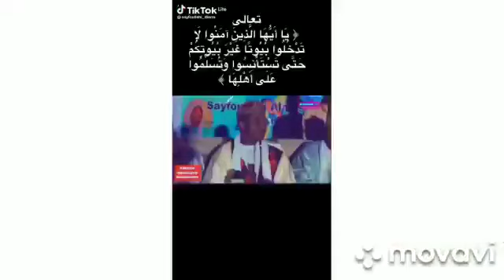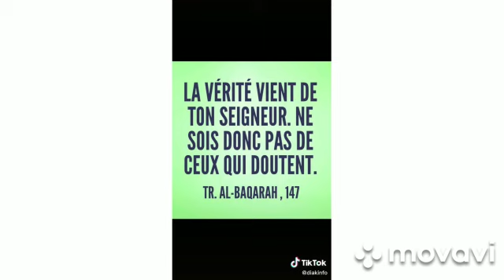17 décembre 2022